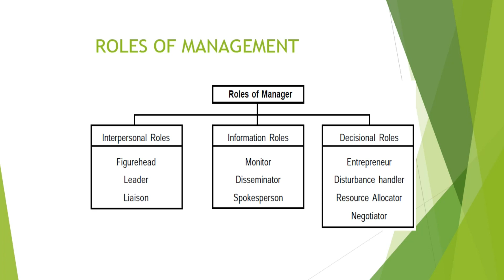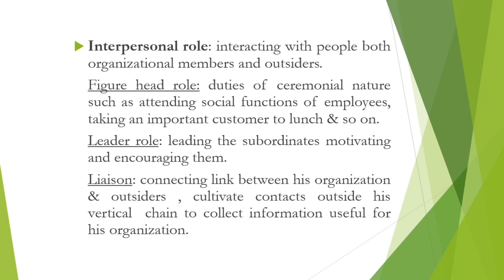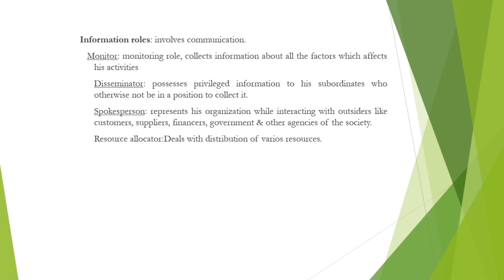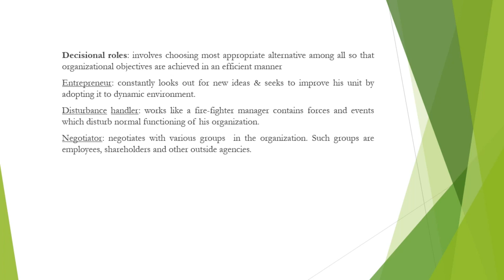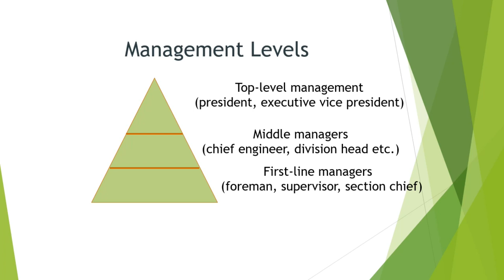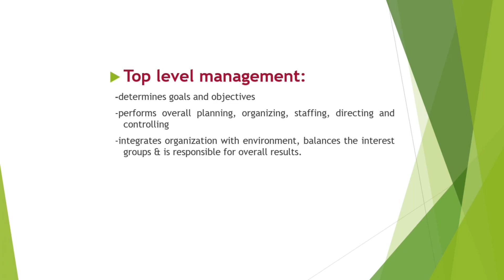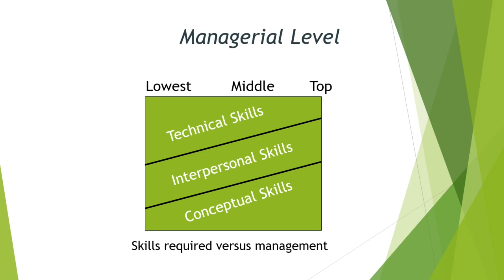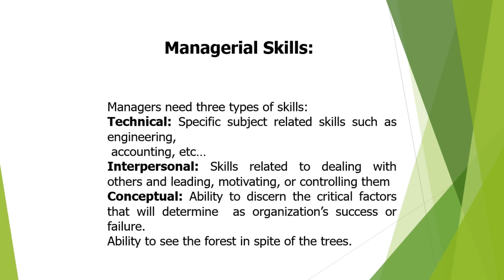VTU ME18CS51 M1 L3 ROLES AND LEVELS OF MANAGEMENT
In this video we understand various roles which a manager has to manage in an organisation.
  Here we also understand various levels of Management and we also understand which skills are required at which levels.
  Name:ANAL BALLULLAYA
  Department:INFORMATION SCIENCE AND ENGINEERING
  Semester:5